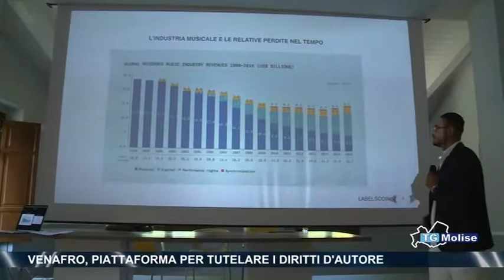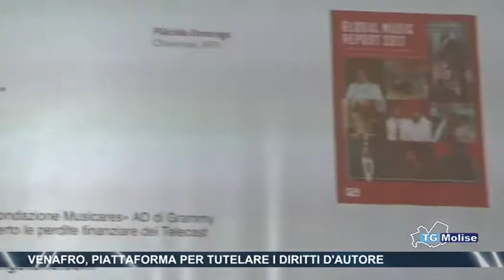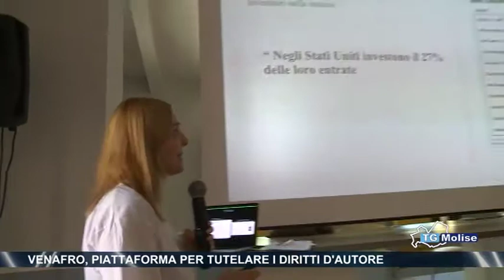Venafro, piattaforma per tutelare i diritti d'autore